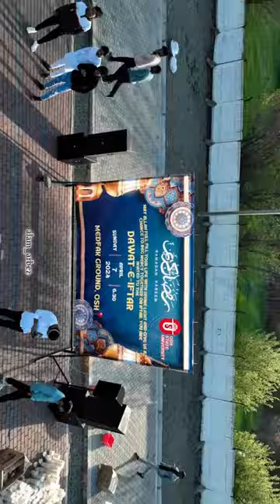Dawat e Iftar 2024 | Osh State University-International Medical Faculty, Kyrgyzstan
Have a glimpse of our event dawat e iftar
Im sorry if i haven’t taken you in my vlog without you guys it wouldn’t be possible thankyou for each and everyone - faculties, contractors, volunteers ,students etc

Spl thanks to my team management this one will be remembered forever

Myself Arbez Alam
I'm a medical student studying in Osh State University- international medical faculty

____________________The End___________________
Ignore

osh state university-international medical faculty
osh state medical university
osh international medical University
international school of medicine
jalalabad state medical university
Kyrgyzstan state medical university
osh state medical university kyrgyzstan
asian medical institute kyrgyzstan
kyrgyzstan mbbs for indian students
osh medical university kyrgyzstan
Arbaz Alam osh
Arbez Alam osh